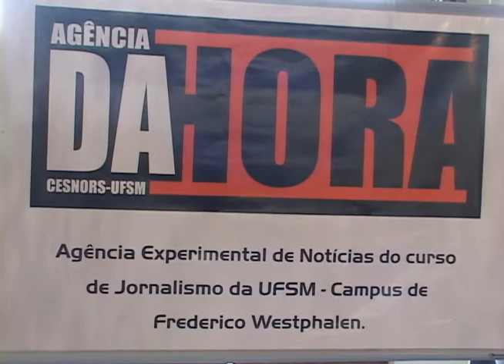Especial PROFITECS - Estande CESNORS